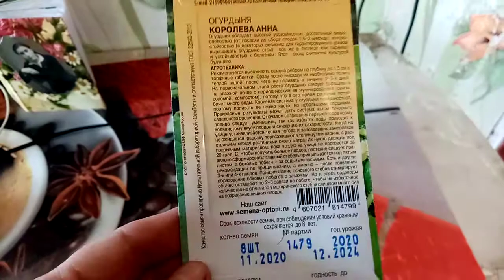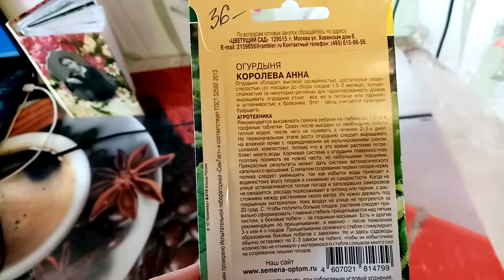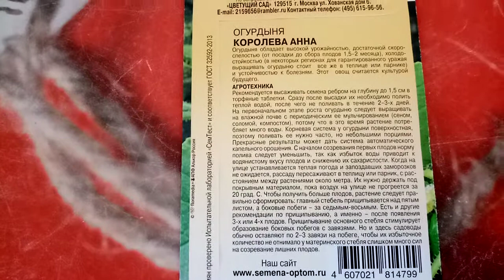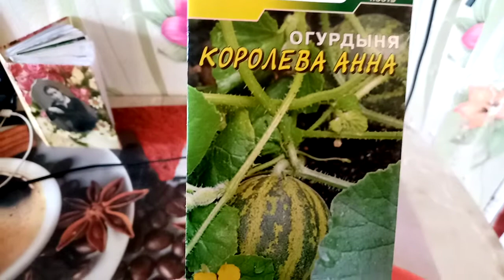ОГУРДЫНЯ "КОРОЛЕВА АННА". Буду Выращивать в 2021г.